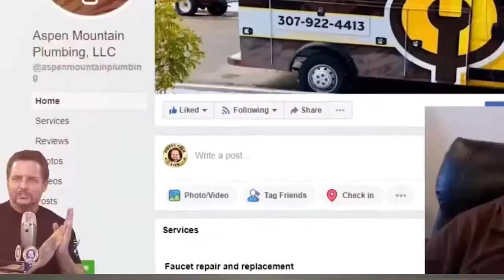The Only Partnership That Works for a Plumbing Business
A husband and wife are the best type of partnership for a plumbing business.

The two of you are aligned and building one kingdom.